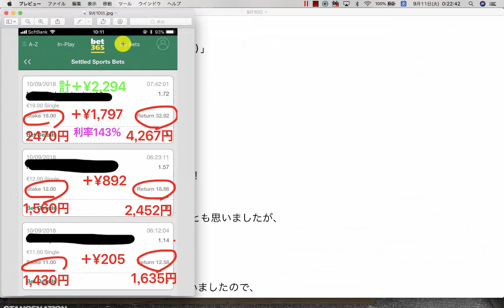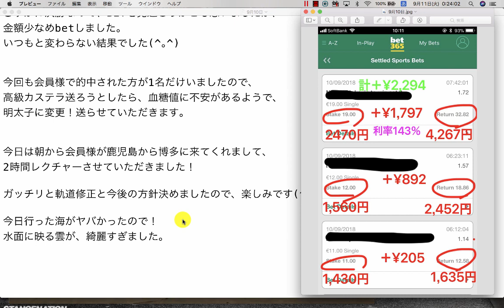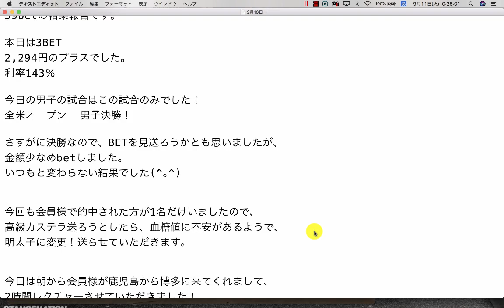【検証】第340回目：ブックメーカー投資で1日2,294円ゲット！